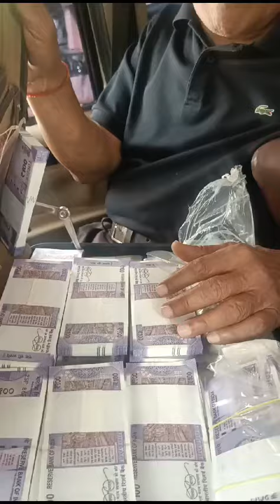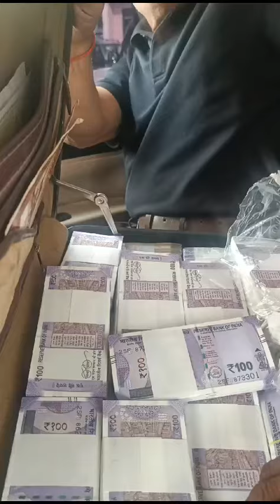पुलिस ने पकड़े 25 लाख रुपए।